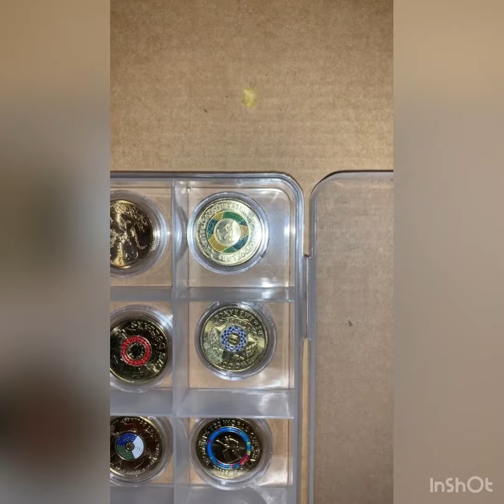My $2 coin's collecton.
Please give me the comment that if i missing some $2 coins in my collection.